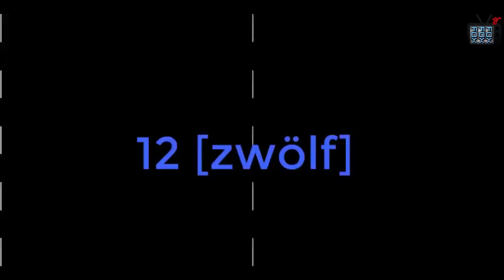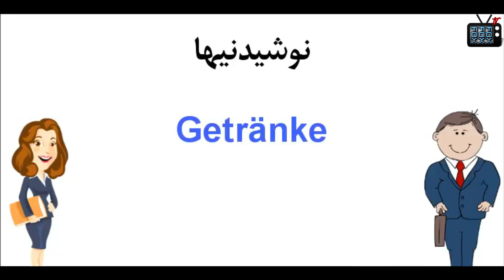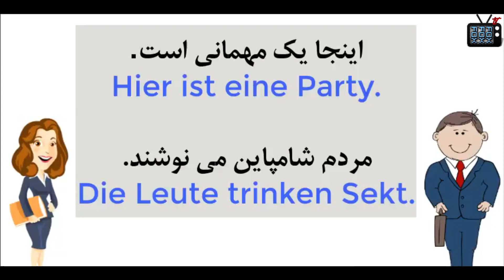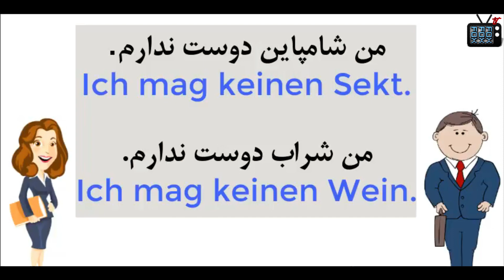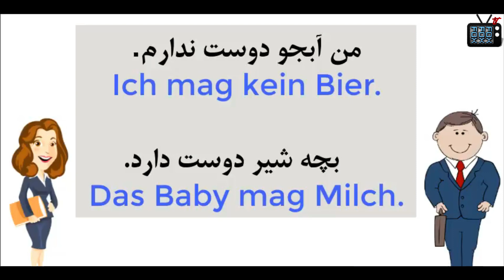آموزش زبان آلمانی قدم به قدم قسمت دوازدهم - 12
لينك تمام قسمت ها👇🏼

موضوع این درس درباره دیروز نوشیدن و نوشیدنیها است. این مجموعه آموزشی شامل 100 قسمت است که به شما کمک میکند تا زبان آلمانی را به صورت مرحله به مرحله یاد بگیرید.

آموزش زبان آلمانی به فارسی:
آموزش زبان آلمانی به ساده ترین روش در منزل خود با استفاده از کلیپ های آموزشی کانال ما.

پناهجويان
پناهنده
اخبار پناهندگي
ايرانيان

ايراني
افغانستان و ايران
بامداد اسماعیلی
خبرجدید بامداد اسماعیلی
جدیدترین خبر بامداد اسماعیلی
bamdad esmaili
bamdadesmaili
khabare jadid bamdad esmaili